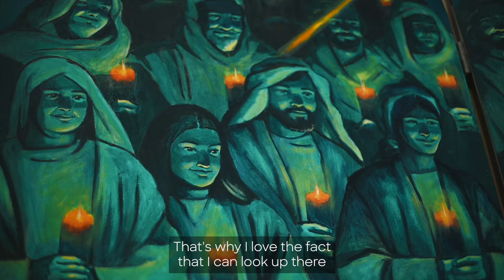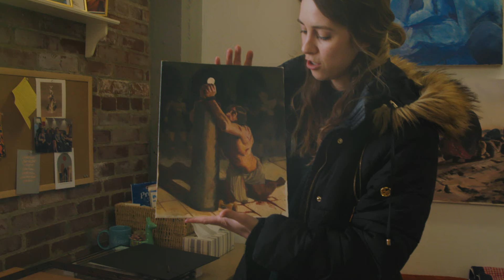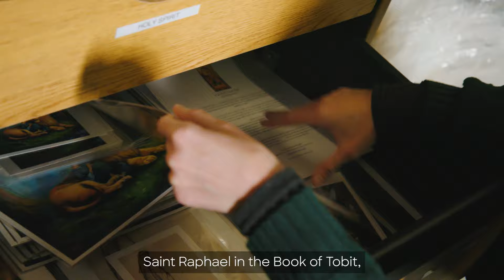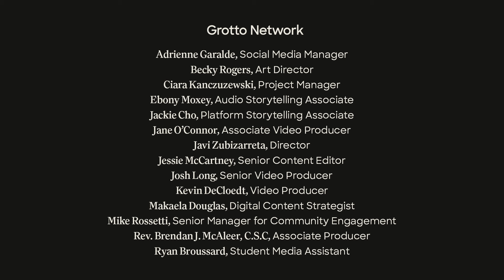A Colorful New Take on Sacred Art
Mattie Karr is a young artist who set out to do something different with sacred art. When her parish priest asked her for help creating new art for the church, she had a clear vision of what she wanted to do. Despite some initial hesitation from parishioners, Mattie found a powerful way to bring them into the creative process — and the art itself. The resulting murals elevated the beauty of the church and represented the community within it.

Mattie shares, "This is definitely like a time capsule kind of a thing for our church. These are the faces of the people who are going to this church, who are part of this community in 2024, a ton of different ethnicities, a ton of different cultures. That's the life of our church. That is literally who's here. It's so beautiful to be able to reflect that in the paintings."